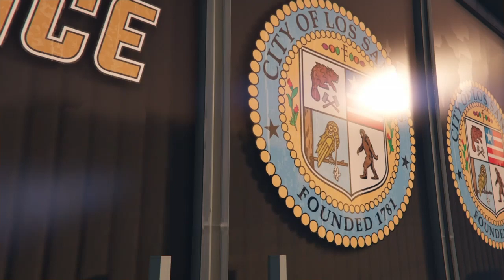Grand Theft Auto V CLUCKIN BELL FARM RAID (1/2)